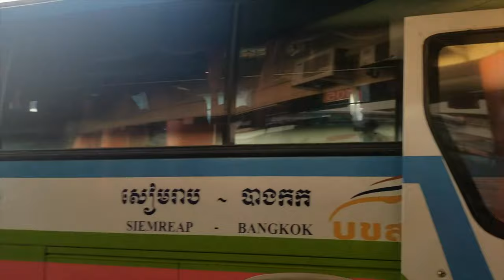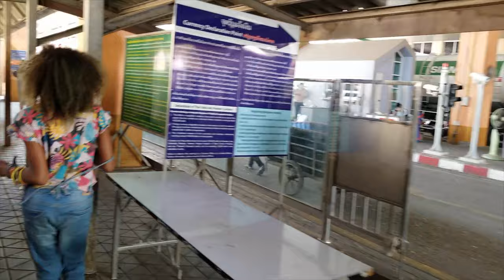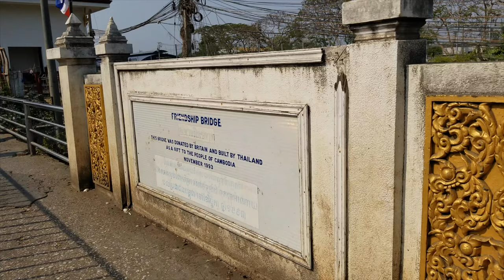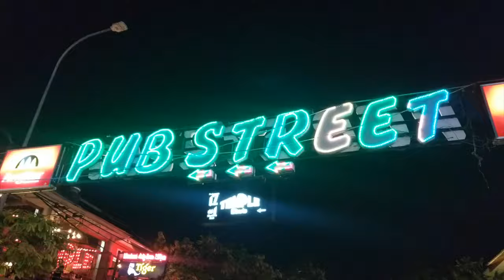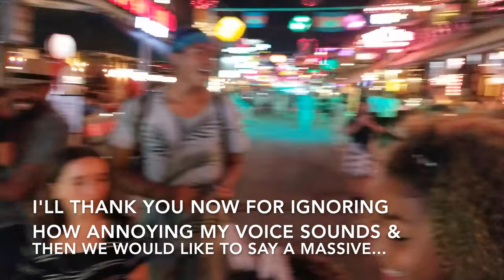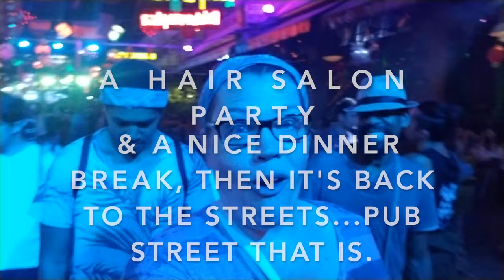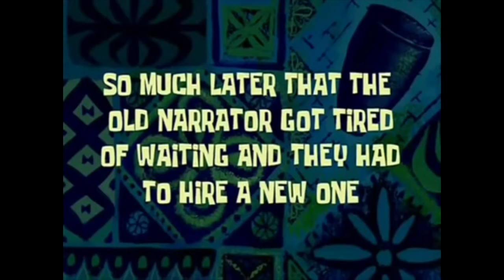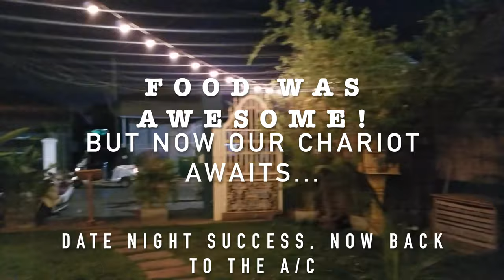Can't Stand the Heat Siem Reap Cambodia TRAVEL with KIDS Adventure 2019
Hello, hello! So excited to take you along to another country with us! This video is an overview of our first 8 days in Siem Reap, Cambodia. There's a lot of eating out because that's about all we could muster the energy to do, the heat was intense and very draining!! We do get to see if Tay is a girl of her word...remember when she said a few videos back that she'd eat a bug if we hit 1k?! :D Watch and leave her a comment with your feedback, please! Lol. Hope you're having a great week. We'll be back in a few days with a world wonder. Woohoo! xo

_____________BUSINESS INQUIRIES/COLABS______________

_____________ABOUT US____________